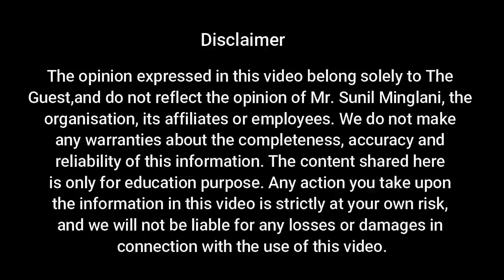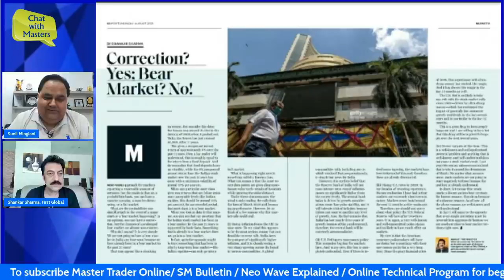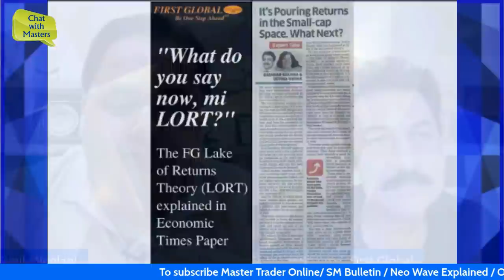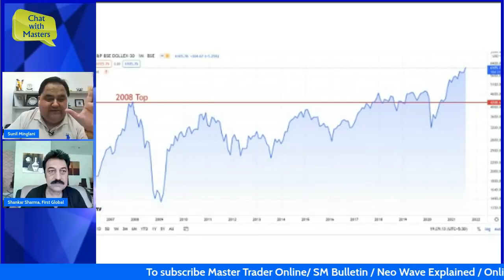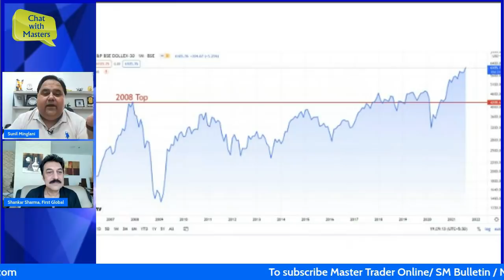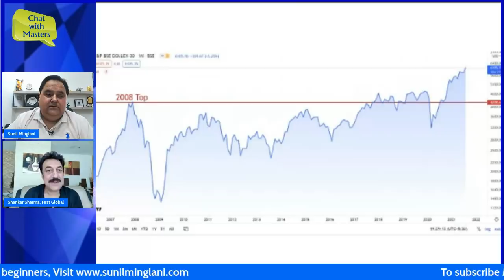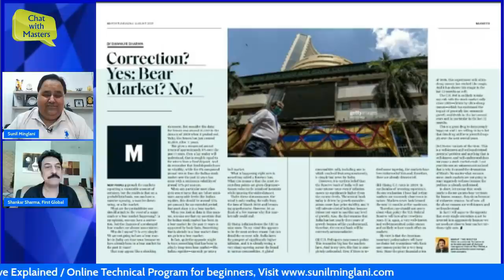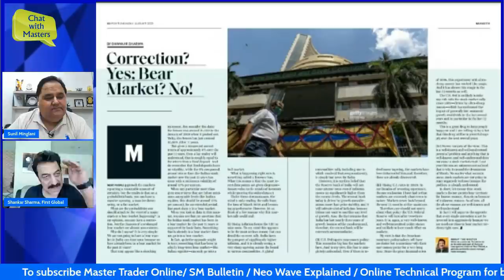Chat With Masters | Shankar Sharma | Part-1| Sunil Minglani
In this 1st part of the Chat, Mr. Shankar Sharma discussed his experience during the 2008 correction also explained his "Lake of Returns Theory (LORT), Diversification Myths, Current Market Scenario, and his broader view for the future.
In this Series, Sunil Minglani will Discuss with the guest all areas of financial markets, i.e Stocks/ Commodities / Currencies / Global Markets / Domestic Market, and also investor psychology. A must watch series for all Serious Investors :)
or
To Buy the NEo Wave Explained Online Program, You can visit the
OR
Download the Sunil Minglani Application from Google Play Store / Apple Store

✔ Click the link below and join our Telegram Channel for the latest updates :